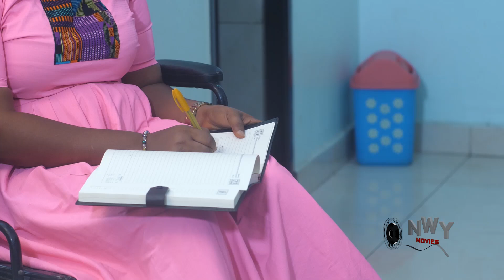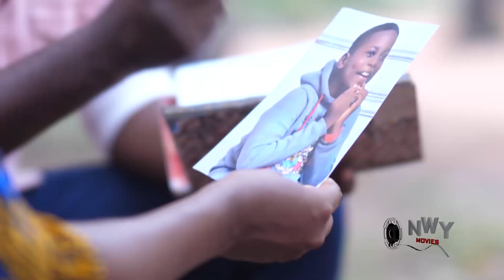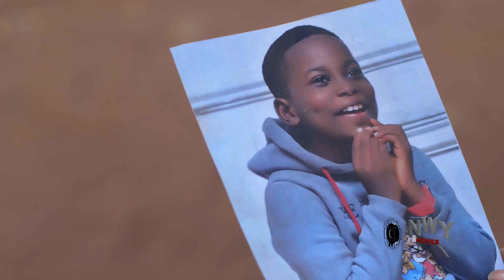THE WEEPING THRONE SEASON 9&10 - ONNY MICHAEL 2022 LATEST NIGERIAN NOLLYWOOD MOVIE